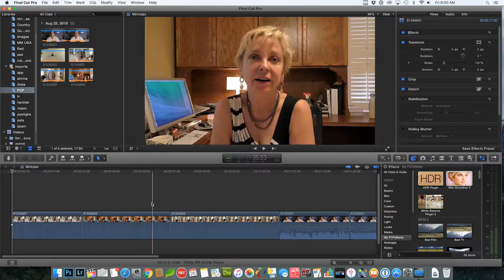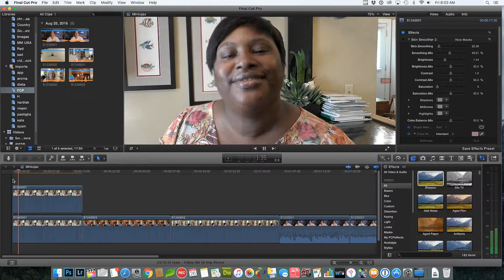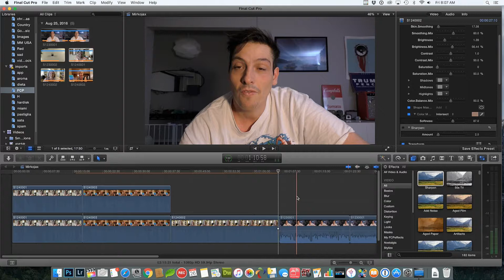SMOOTH SKIN with FINAL CUT PRO - Plugin DEMO Tutorial PCF Effects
Product Description:
Plugin and tutorial how to smooth face skin using final cut pro. Smooth skin plugin is available on Fcpeffects.com it can easily remove acne, wrinkles on faces on video.